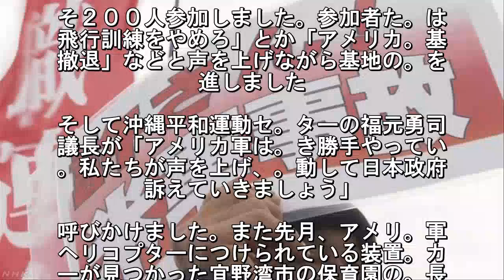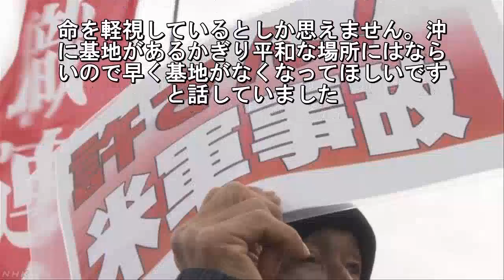相次ぐ米軍機トラブル 基地の前で抗議集会 沖縄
沖縄で相次ぐアメリカ軍機による事故や
ラブルを受けて、沖縄県内の平和団体な
が、アメリカ軍司令部がある基地の前で
議集会を開き、飛行訓練の中止や基地の. 鎖を訴えました。この抗議集会は。沖縄
アメリカ軍司令部があるキャンプ。慶覧
前で行われ、沖縄県内で活動する。和団
のメンバーなどが主催者発表でお. そ２００人参加しました。参加者た。は
飛行訓練をやめろ」とか「アメリカ。基
撤退」などと声を上げながら基地の。を
進しました. そして沖縄平和運動セ。ターの福元勇司
議長が「アメリカ軍は。き勝手やってい
。私たちが声を上げ、。動して日本政府
訴えていきましょう」. 呼びかけました。また先月、アメリ。軍
ヘリコプターにつけられている装置。カ
ーが見つかった宜野湾市の保育園の。長
参加し、「今の沖縄は異常事態です. アメリカ軍機の飛行訓練中止と普天間基
の閉鎖を訴え続けましょう」と呼びかけ
いました。集会に参加したうるま市。７
歳の男性は「アメリカ軍は沖縄県民. 命を軽視しているとしか思えません。沖
に基地があるかぎり平和な場所にはなら
いので早く基地がなくなってほしいです
と話していました.